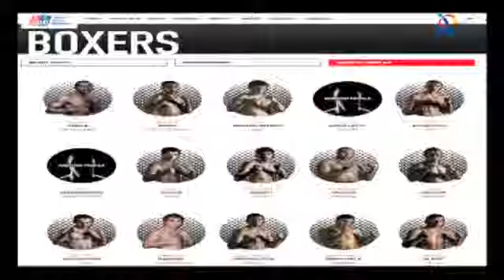Kenyan boxing legend in the making, Rayton Okwiri, in APB title fight final